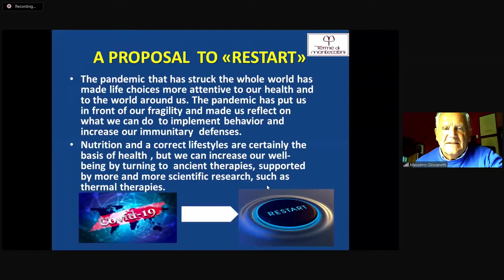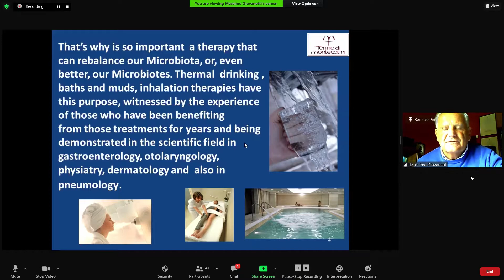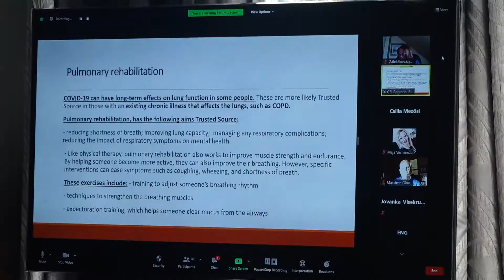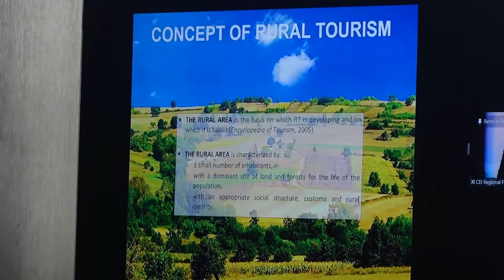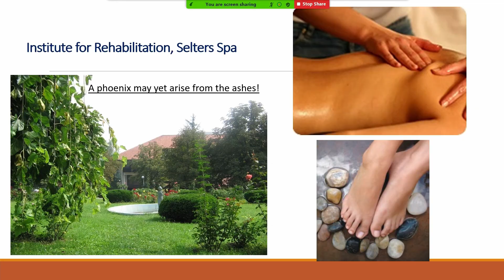XI CEI Regionalni Forum zdravstvene, wellness i spa industrije - Srbija u kadru